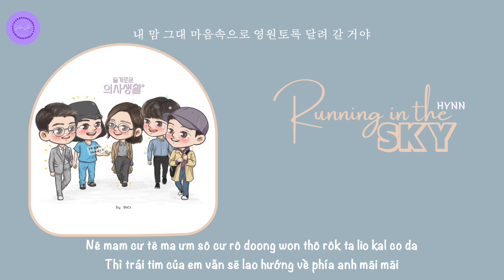《Vietsub|Easy Lyrics》 Running In The Sky - HYNN (Hospital Playlist 2 OST - Special 2)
💜  Những chữ có chữ "l" ở cuối khi hát các bạn cong lưỡi giúp mình nhé 💜
💜  The lyrics are 100% translated from Korean 💜

💜 Cám ơn các bạn trong vô vàn kênh vietsub nhạc ngoài kia, đã chọn xem những chiếc clip ở kênh của mình 💜